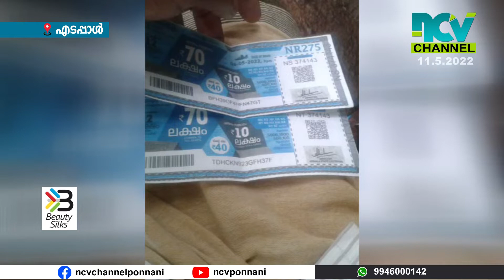എടപ്പാളില്‍ വ്യാജലോട്ടറി നല്‍കി സമ്മാനത്തുക കൈക്കലാക്കിയതായി പരാതി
എടപ്പാളില്‍ വ്യാജലോട്ടറി നല്‍കി സമ്മാനത്തുക കൈക്കലാക്കിയതായി പരാതി. ലോട്ടറി തൊഴിലാളികളായ പന്താവൂര്‍ സ്വദേശി  ചെറുപറമ്പില്‍ ഹരിദാസനെയും പ്രസാദിനെയുമാണ് ബൈക്കിലെത്തിയ വഴിയാത്രക്കാരന്‍ വ്യാജലോട്ടറി നല്‍കി പറ്റിച്ചത്